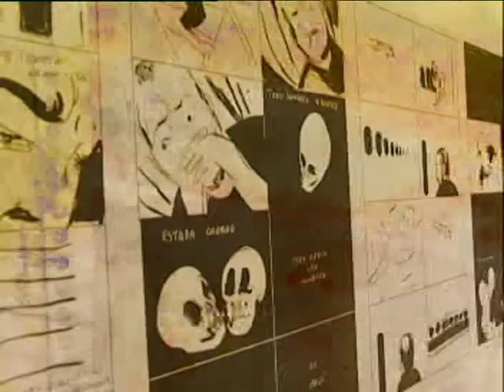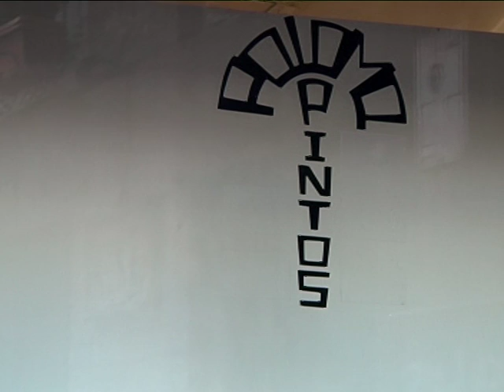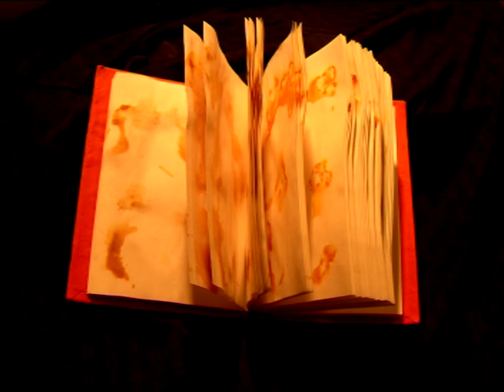ESPACIO DE ARTE 16/06/2011- CHRISTIAN VILLAMIDE.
Espacio de Arte es el programa relacionado con el mundo del arte que se emite en Correo Televisión. Lo dirige y presenta Fátima Otero y en este caso nos ofrece una entrevista con el artista Christian Villamide.